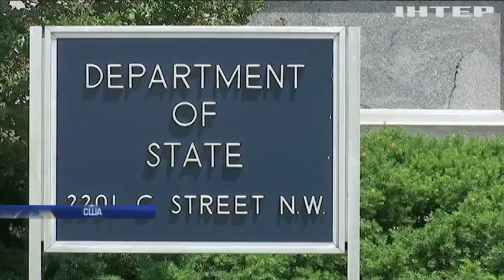Санкции против России: Тиллерсон ждет ухудшения отношений